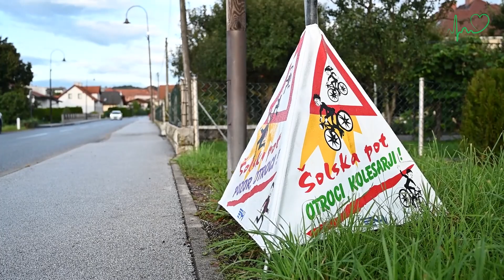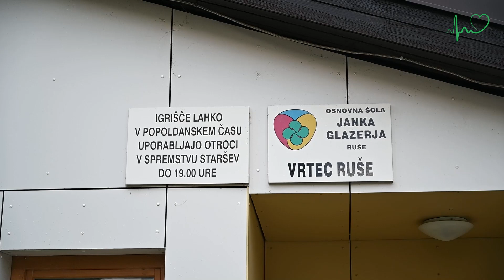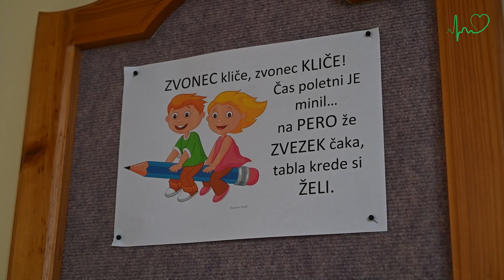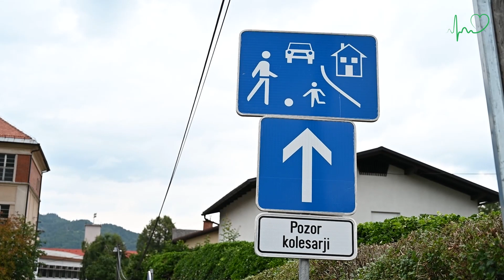Kmalu pričetek novega šolskega leta - Ruški video Utrip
V petek se prične novo šolsko leto, za nekatere bo to tudi prvič. Ravnatelj OŠ Janka Glazerja Ruše je podal nekaj nasvetov in priporočil za prvi šolski dan, načelnik Policijske postaje Ruše je opozoril na varno pot v šolo predvsem pa pozornost drugih voznikov na cesti.
Županja Urška Repolusk je zaželela šolarjem lep vstop v novo šolsko leto.